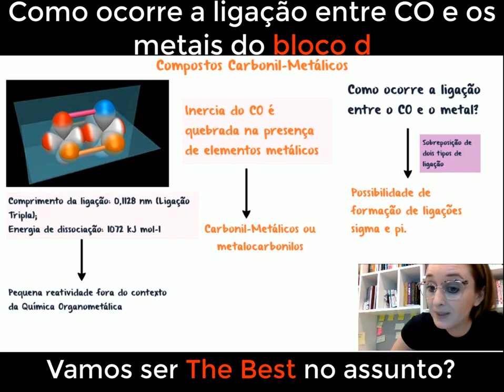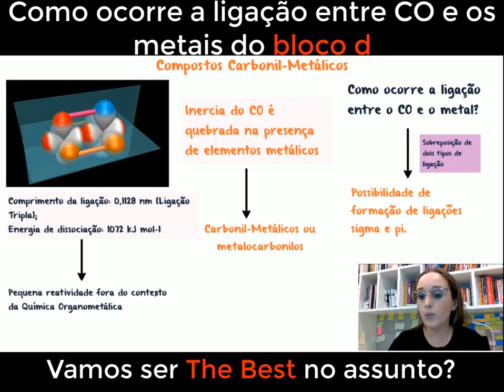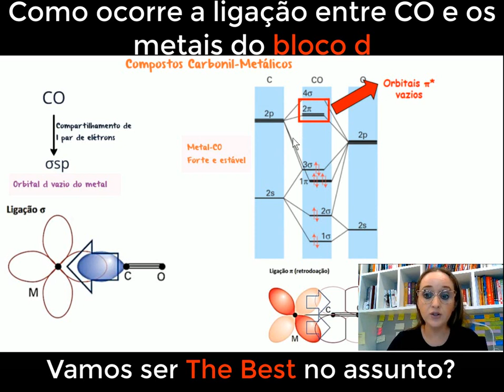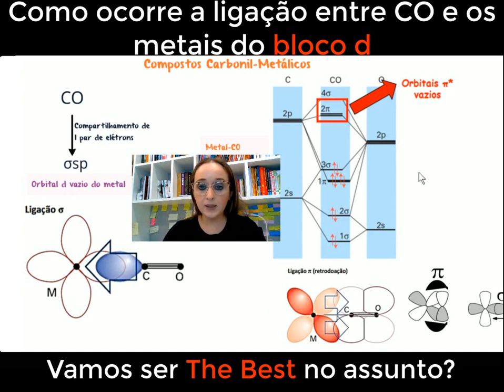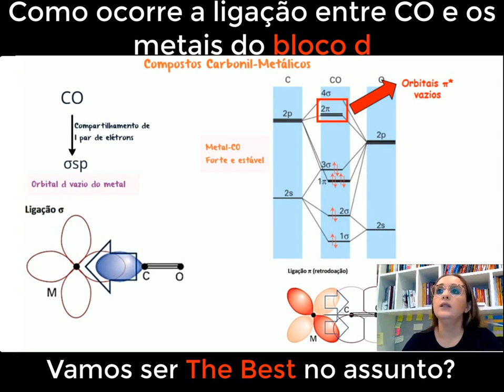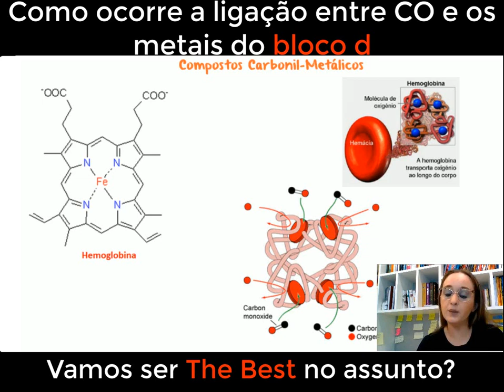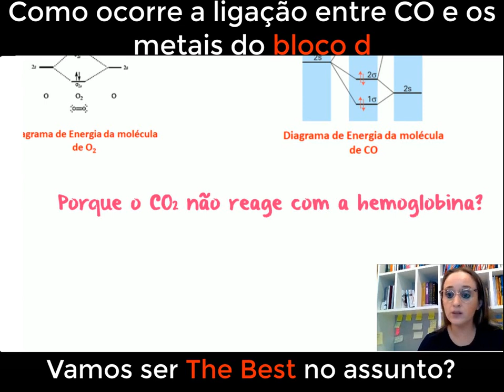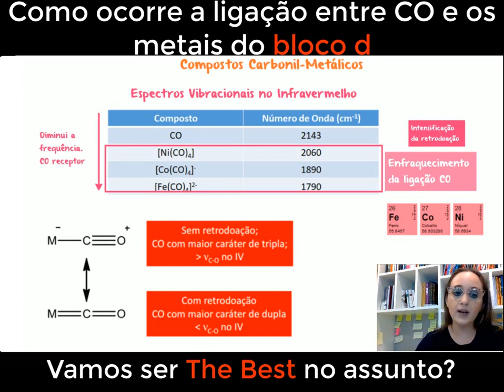Organometais - Compostos formados com monóxido de carbono (CO)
Neste vídeo, vamos mergulhar no intrigante mundo dos Organometais - Compostos formados com monóxido de carbono (CO). Os organometálicos são uma classe especial de compostos que envolvem a ligação entre metais e moléculas orgânicas, e a interação com o monóxido de carbono é particularmente fascinante. Exploraremos como a natureza única dessa ligação permite criar complexos altamente estáveis e reativos, com diversas aplicações na indústria, catálise e pesquisa química. Com exemplos práticos e detalhes sobre a síntese e as propriedades desses compostos, você vai entender o papel fundamental dos organometais no avanço da química e na produção de substâncias úteis no nosso dia a dia. Não perca esta oportunidade de se aprofundar no mundo dos organometálicos com o monóxido de carbono e aprender sobre suas aplicações empolgantes. Vamos juntos explorar as maravilhas da química dos organometais e ampliar nossos conhecimentos científicos!